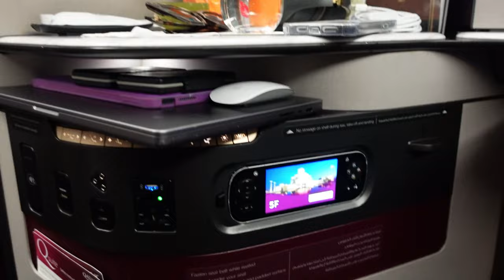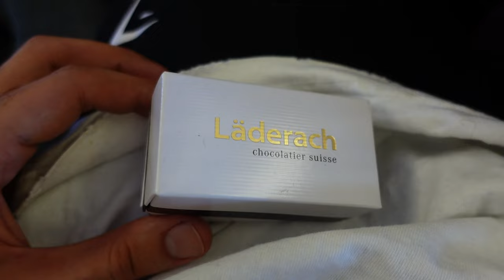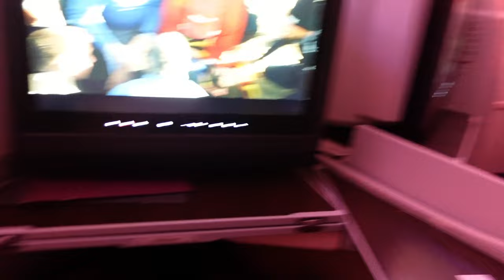$10,000 First class experience with Qatar Airways